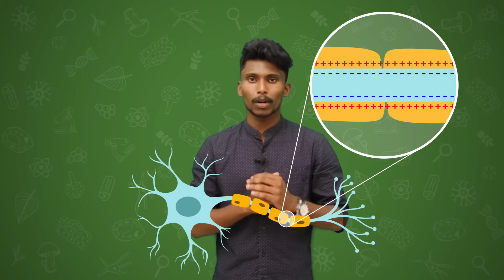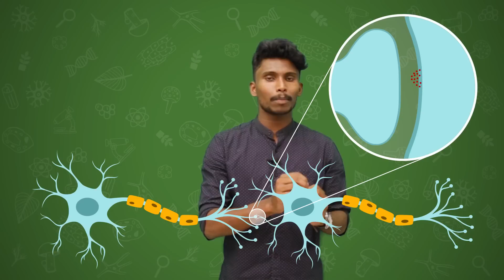Sensations and Responses - part 1 | Class 10 | Biology | Chapter 1 | Kerala State Syllabus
This class discusses all about SCERT 10th standard Biology first chapter 'Sensations and Responses'. This online class session is made with the help of computer graphics to help students understand the concepts and theories in an effective and easy way. This class will be helpful for both English & Malayalam medium students. The whole class is prepared using the contents and examples provided on SCERT textbook to make it easy for students to learn.